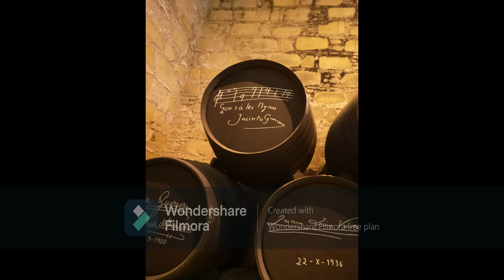Spomin na križarjenje Costa Favalosa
Krasen spomin na potovanje, ki se je zgodilo 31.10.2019 in je bilo čarobno vseh 10 dni. Končalo se je 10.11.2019. Na potovanju sem videla veliko krajev, zanimivih običajev, predvsem je pa odmevala glasba na vsakem koraku. Prav tako tudi morje, ki je dalo vsemu potovanju čar. :)

Bila je odlična izkušnja, odlična družba. Vse se je poklopilo. Uživaj življenje. Ustvari si svoje potovanje.